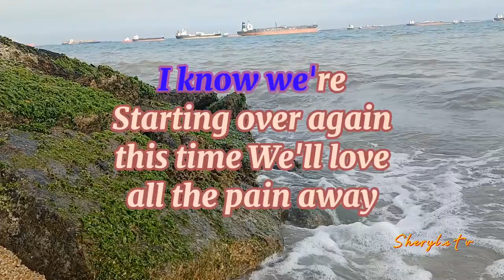Starting over again💛 || 26 October 2022